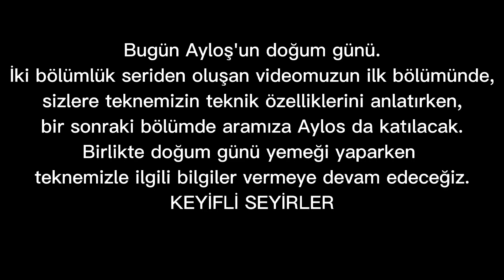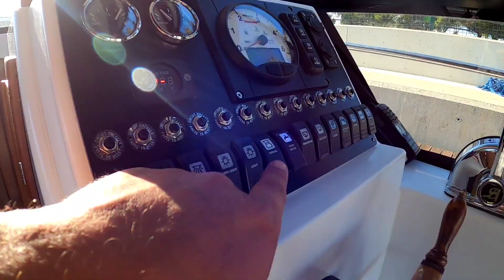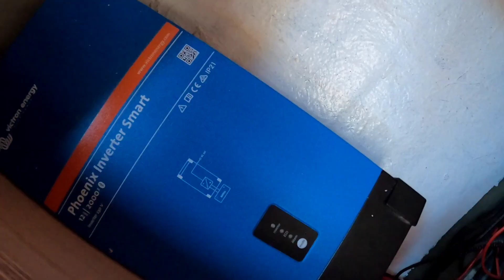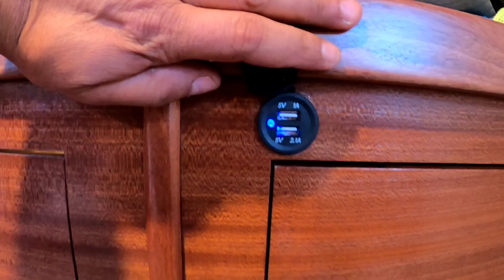(B:54) Yeni teknemiz muhteşem oldu!- Efsane yeniden doğdu!- Her ayrıntıyı düşündük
Bu tekne inceleme videosunda, çok merak edilen, yeni teknemiz ROTA FISHER REBORN 'ü sizler için didik didik ediyoruz.
Küçük tekne de geçirdiğimiz yılların tecrübesine dayanarak en kullanışlı şekilde dizayn ettiğimiz teknemizin yeni tekne alacak dostlarımıza fikir vermesini umuyoruz.
Keyifli seyirler..
Not: Güncel takip için İnstagram sayfamızı takip edebilirdsiniz  👉  @BiAcayipRota